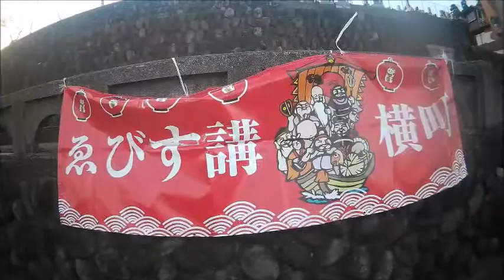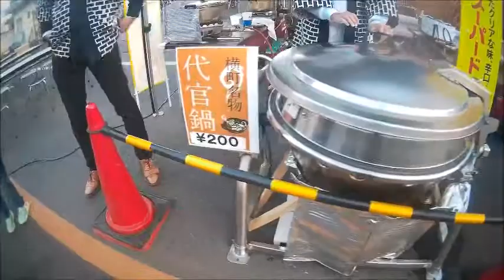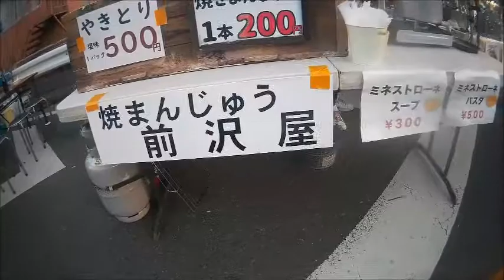桐生散歩・ 西宮大祭２０１８・ゑびす講・横町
西宮大祭２０１８のゑびす講・横町の模擬店です。
今年で３年目で、宣伝していないので、お客が少ないようでした。
情報はFACEBOOKで知りました。